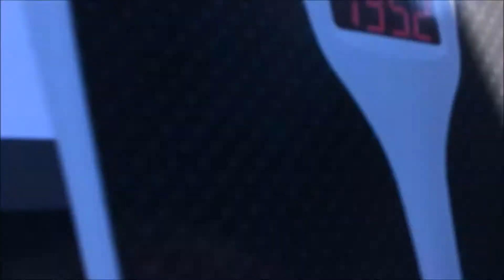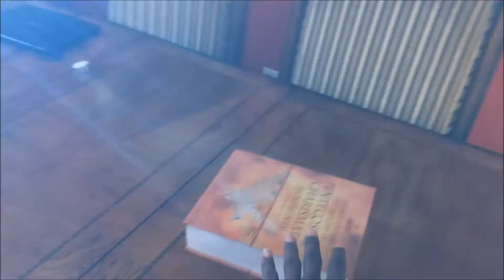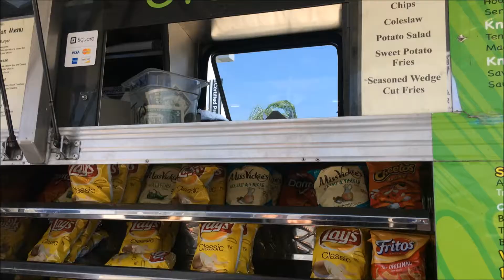Our First Vlog !!!!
Hope you Guys enjoyed our first vlog we're going to try to post everyday for the rest of the summer and we want feedback on what you guys think we should do differently.